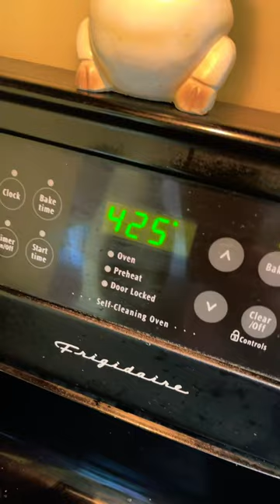Mama’s pig’s pizza pie 🍕